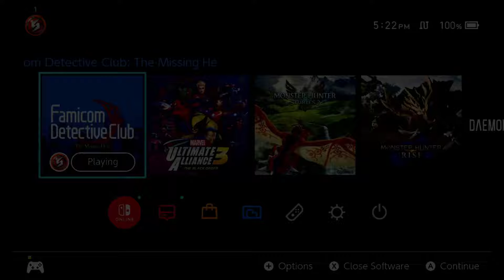Zeke Plays Famicom: Detective Club: The Missing Heir Part 12 (Let`s Play)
Oh, great what now?